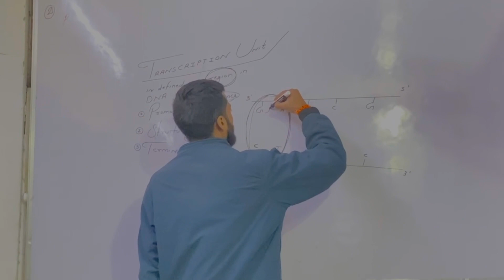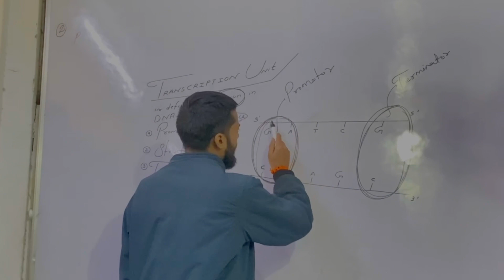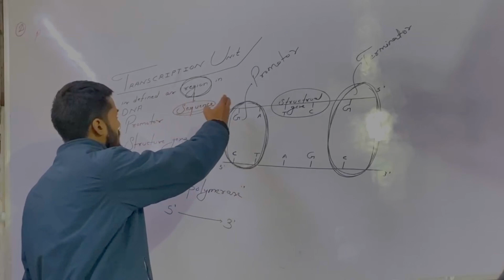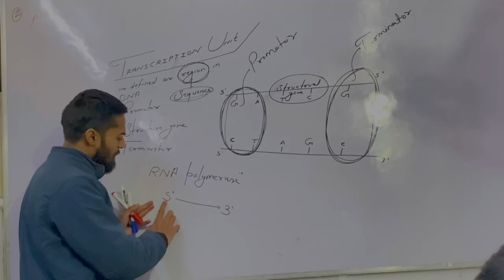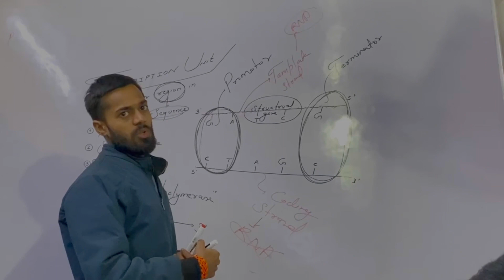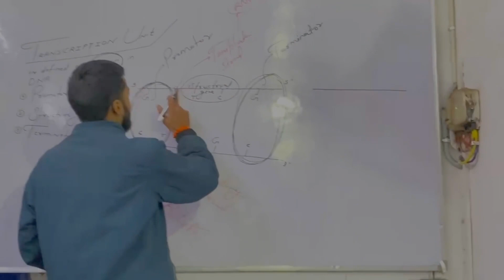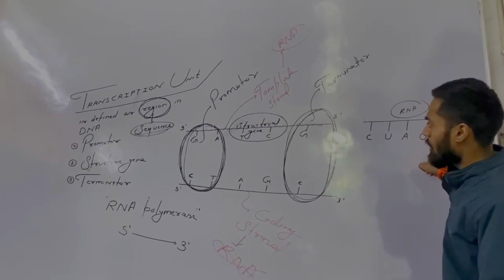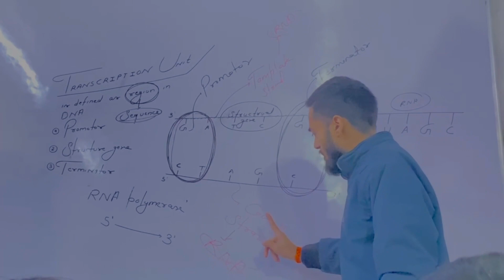Transcription unit || molecular basis of inheritance chapter 6